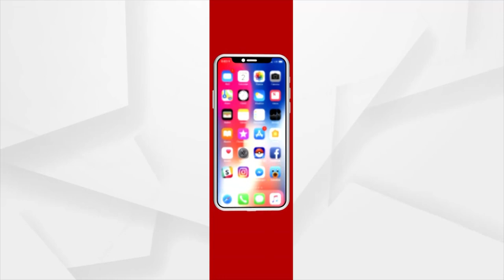HEADLINES 10 AM | 25th September 2021 | Argus News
+ନରାଜ ନିକଟରୁ ଓଡ୍ରାଫ ଯବାନ ସୀତାରାମ ମୁର୍ମୁଙ୍କ ମୃତଦେହ ଉଦ୍ଧାର
+ ଗଭୀର ଅବପାତର ରୂପ ନେଲା ପୂର୍ବ ବଙ୍ଗୋପସାଗରରେ ସୃଷ୍ଟ ଲଘୁଚାପ
+ଆଜି ପିପିଲି ପ୍ରଚାର ମଇଦାନକୁ ଓହ୍ଲାଇବେ କେନ୍ଦ୍ରମନ୍ତ୍ରୀ ଧର୍ମେନ୍ଦ୍ର ପ୍ରଧାନ.
+ହ୍ୱାଇଟ୍ ହାଉସ୍‌ରେ ପ୍ରଧାନମନ୍ତ୍ରୀ ନରେନ୍ଦ୍ର ମୋଦି